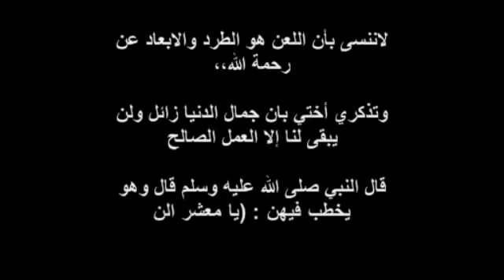Against - The - Quran عشر نساء لا يدخلن الجنة - فمن هن؟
Hadith Books Wichs Are Totally Against The Holy Book of ONE GOD,Quran. That Hadith Books Were Written After The Death of PR Mohammad.That Books Are NOT A PART OF ISLAM AND QURAN.GOD Gives To Mohammad only ONE BOOK. PR Mohammad Was FOLLOWING The Quran Only. Quran Was A Great Sunnat of PR Mohammad. Islam is A Relagion of PEACE. I Am on The Way of PR Ibraham.